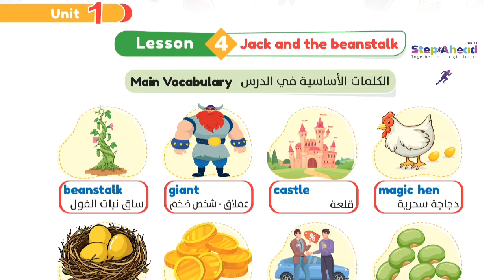connect 5 | unit 1 lesson 4